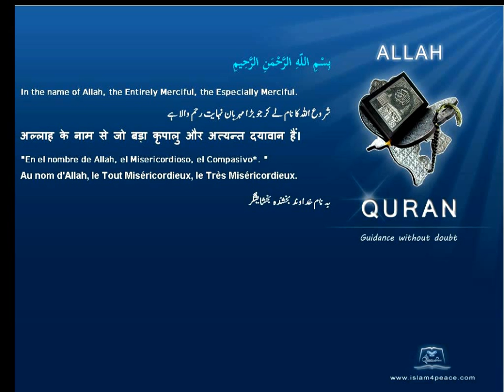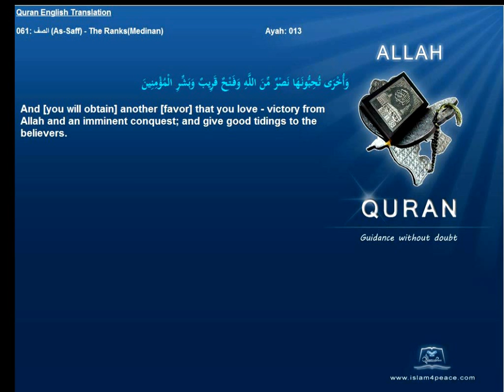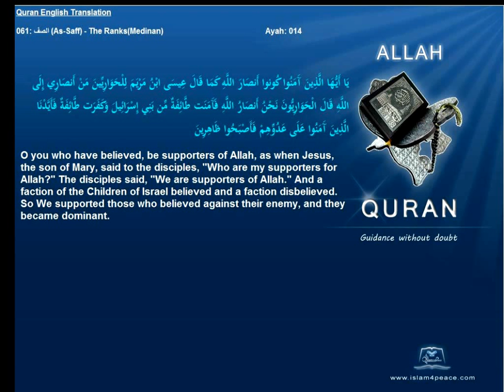Quran English Only Translation 061-الصف-As-Saff-The Ranks(Medinan)